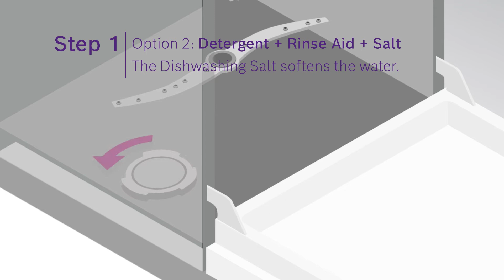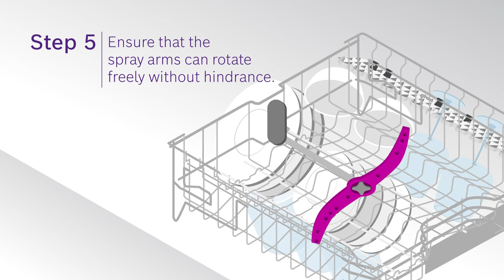How to Quick Start Your Bosch Dishwasher | Dishwasher User Guide | Bosch Home Appliances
Thank you for choosing Bosch Dishwasher. Here are 7 simple steps you can follow to quickly run your dishwasher. Take note of each step and you can have a comfortable experience using this home appliance. Happy dishwashing!